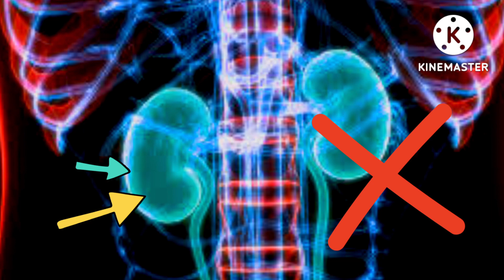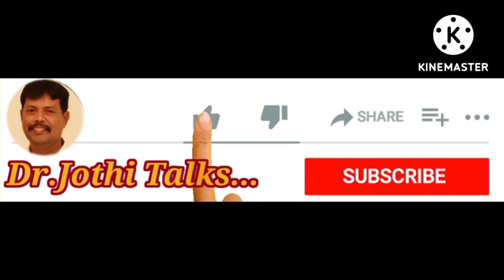Myths about Drinking water | Dr Jothi Talks...